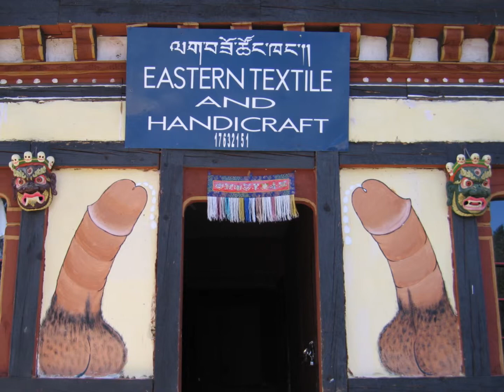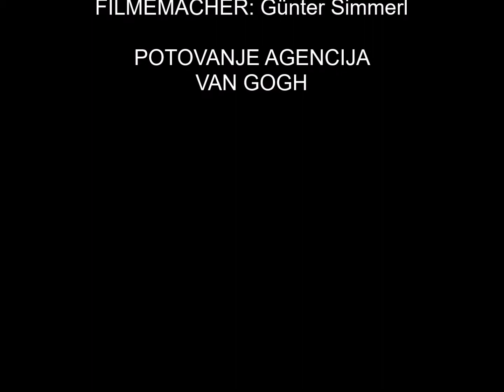NEPAL IN BUTAN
Vabimo vas na potovanje v dve podhimalajski deželi: Nepal in Butan. Nepal je dežela z bogatimi starimi kulturami in prekrasno pokrajino, ki predstavlja naravni prehod med indijskimi ravnicami in puščavskim tibetanskim visokim platojem. Njeni prebivalci so od nekdaj znali dobro unovčiti svojo posredno lego med dvema velesilama. Obema deželama je skupna Himalaja, bivališče večnega snega in ledu. Butan, dežela zmaja groma, je neverjetna in nenavadna budistična dežela, kjer je prodaja cigaret nelegalna in kjer je riž rdeč. Tudi turizem v deželi je drugačen od ostalih, sosednjih dežel. In kaj je tako posebnega, da se splača v Butan? Morda je to tibetanski način življenja s prekrasnimi samostani v zadnji himalajski kraljevini, kjer je možno opazovati drugačen način življenja, alternativno vizijo o tem, kaj je pravzaprav bistvo življenja ali pa izkusiti čar in magično privlačnost ene od najbolj skrivnostnih dežel na svetu, zadnji »Šangri La«, kjer boste deležni del naporov te srednjeveške kraljevine, kako vstopiti v sodobni, moderni svet in hkrati ohraniti drugačno in edinstveno kulturno identiteto.